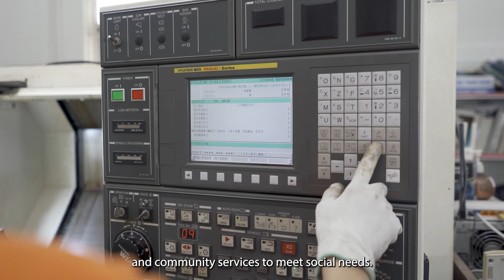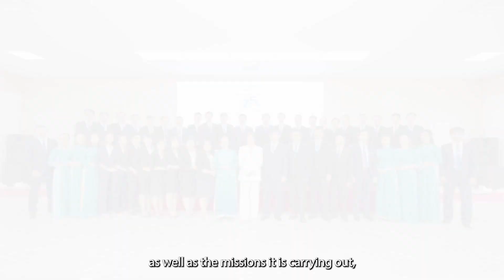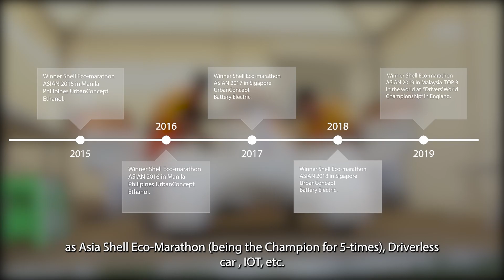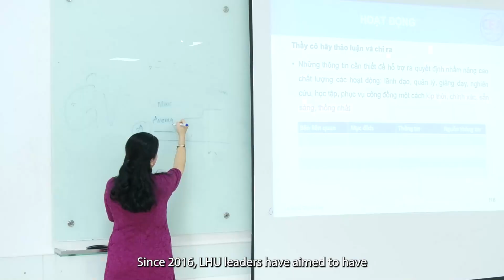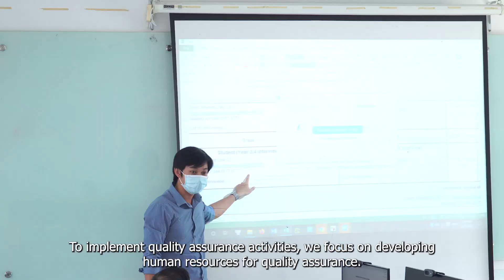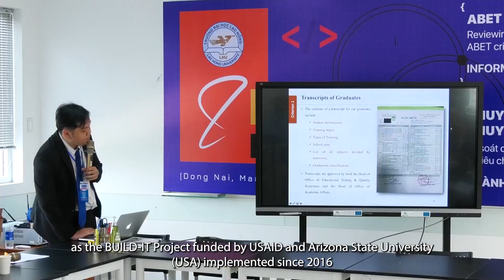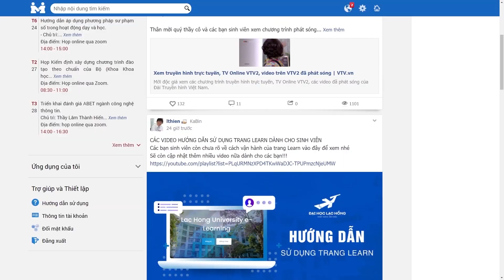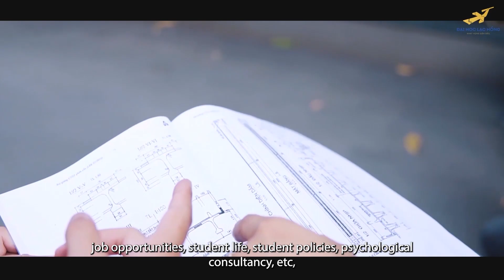KHAI MỤC AUN-QA 4 NGÀNH 2023